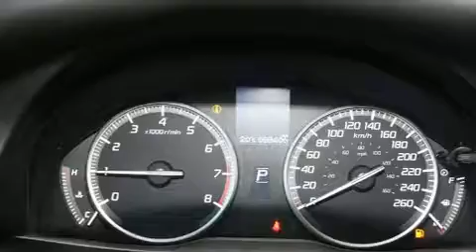2014 Acura RDX 6-Spd AT AWD CUIR+TOIT+BLUETOOTH+CAMERA+++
Prêt à recevoir toute votre petite famille: l'Acura RDX 2014. Ce véhicule offre toute la polyvalence d'une transmission intégrale couplée à une transmission automatique et un moteur 6 cylindres de 3,5 L. Parmi les principales caractéristiques on retrouve une banquette arrière rabattable, l'ouverture automatique de la glace du conducteur, un compte-tours, des essuie-glaces intermittents, le siège conducteur à commande électrique, un ordinateur de bord, un afficheur de la température extérieure, et une mémoire du siège conducteur. Comporte une télécommande intégrée d'ouvre-porte de garage, une autre des options distinctives de ce véhicule. Les garnissages de sièges de cuir de haute qualité ajoutent au confort, un luxe toujours apprécié du conducteur et des passagers. Ses attrayantes roues en alliage s'harmonisent aux formes des ailes qui accentuent le caractère sportif du véhicule. Le toit ouvrant à commande électrique permet de se rapprocher de la nature et d'humer l'air frais en un tour de main. Vous et vos passagers apprécierez la sonorité de la chaîne stéréo, qui comprend une lecteur CD et une connexion MP3, commandes audio sur le volant, et 7 haut-parleurs qui rehaussent avec éclat l'ambiance sonore. Acura accorde la priorité à la sécurité et la protection en incluant: coussins gonflables à l'avant avec détecteur de poids du passager, coussins gonflables latéraux à l'avant, système antipatinage, système d'assistance au freinage, appuis-tête avant anti-coup de fouet, la mise hors de fonction du système d'allumage, et freins antiblocage. Le dispositif de stabilité électronique tente de maintenir votre véhicule sur la route quelles que soient les conditions routières. Voici un véhicule d'occasion certifié qui a passé haut la main l'exigent processus de certification d'Acura, qui comprend une inspection en 150 points! Nous offrons la plus agréable expérience d'achat, sans oublier les prix les plus concurrentiels. N'hésitez pas à nous appeler.